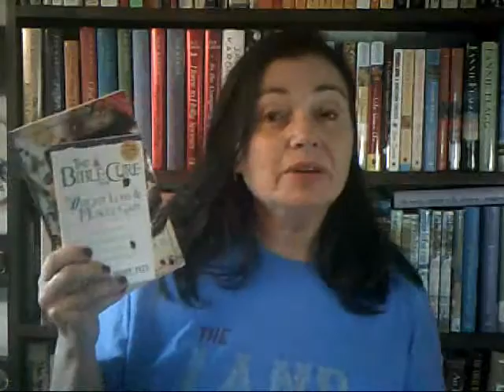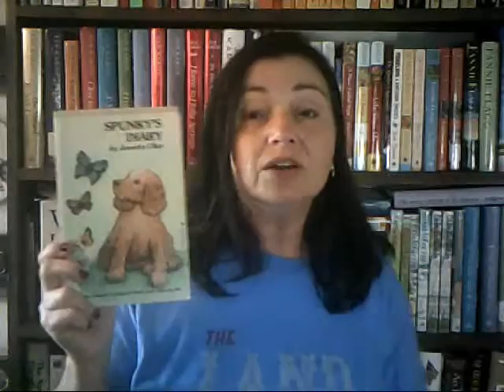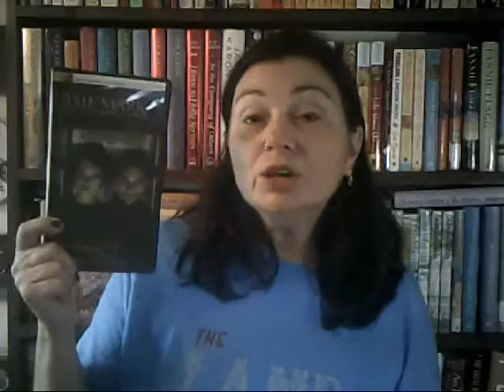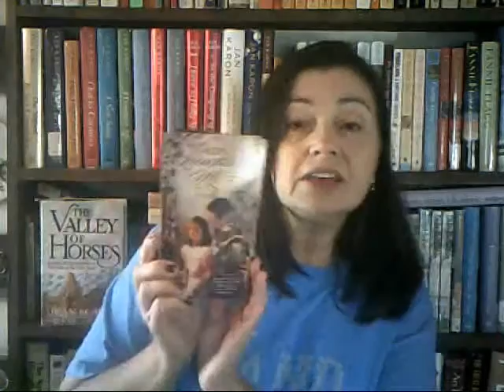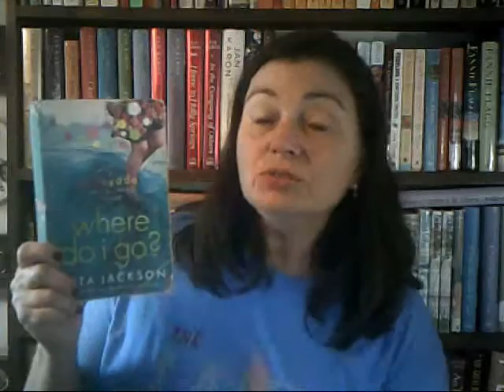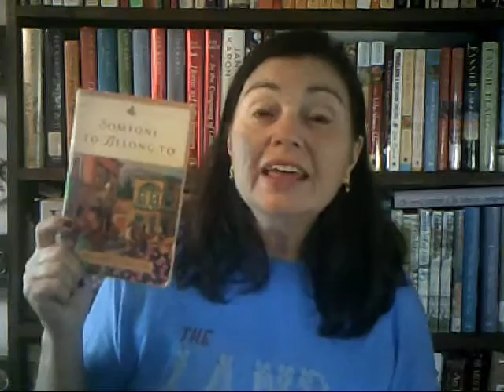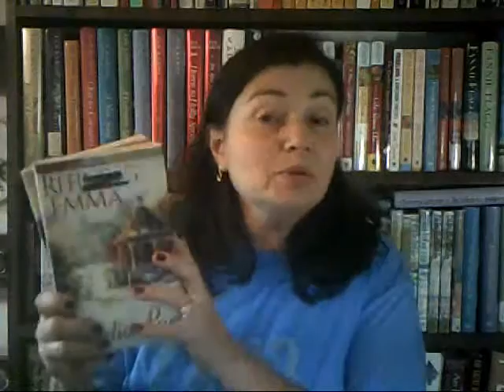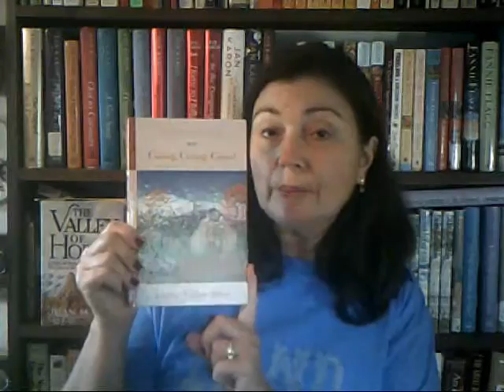Fall Book Haul: Christian Fiction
I've acquired quite a bit of Christian Fiction during August and September as well as a small bit of non-fiction.  Most of this came from library book sales.  I will have a separate haul video of Christian Cozy Mysteries.

Follow me on Goodreads and Twitter.